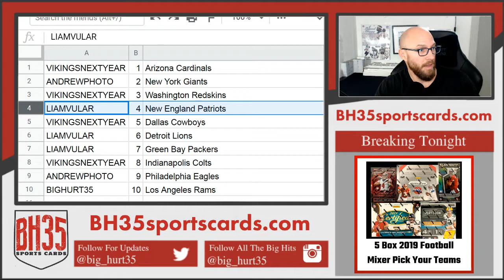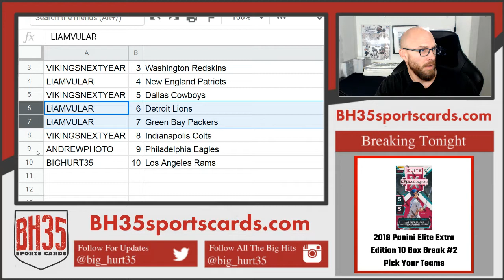Mini Filler for 5 Box 2019 Football Mixer Pick Your Teams